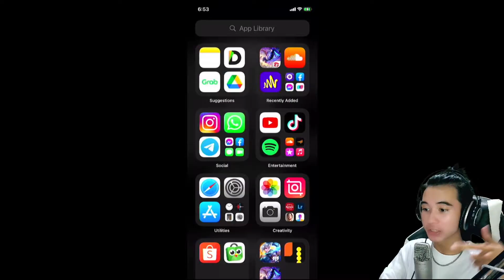FREE FIRE GAME JELEK JANGAN MAIN FREE FIRE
Becanda guys jangan baper :)
BANTU 100K DONG :(
windah basudara, ff, free fire, trending, tiktok, tutorial fyp,
Spek Laptop:
~Intel Core I5 9300H
~Ram 16GB
~GTX 1050 4GB
~SSD 1TB
~HDD 1TB
Peralatan Record:
~Webcam Nemesis A95
~Mic Samson C01U PRO
~Mouse SteelSeries 110
~Keyboard Cougar Puri TKL
~Speaker Logitech
~Headset dbE GM300
~Ringlight RGB